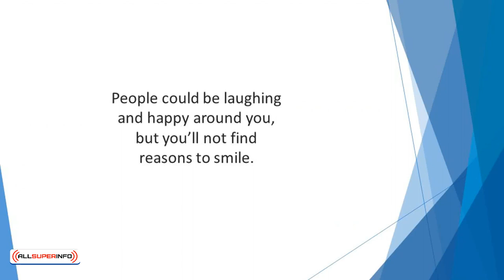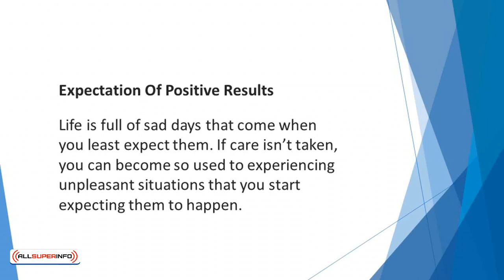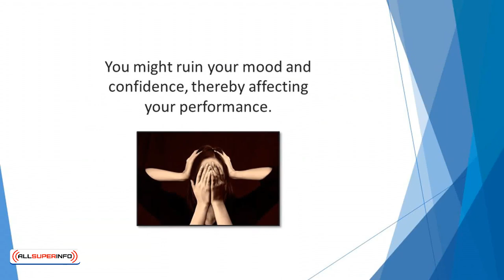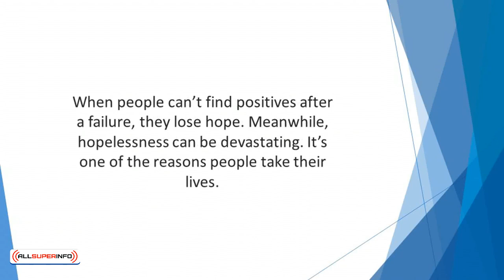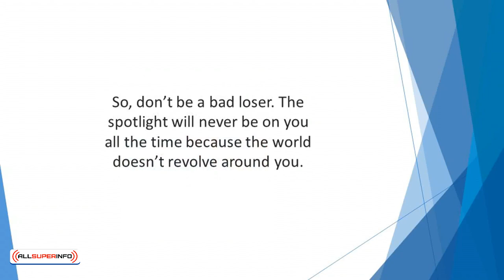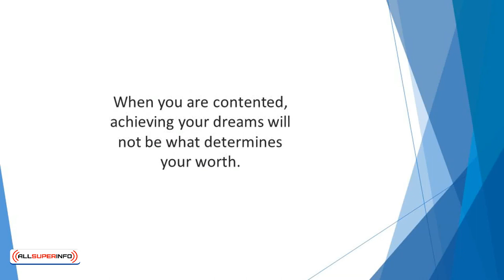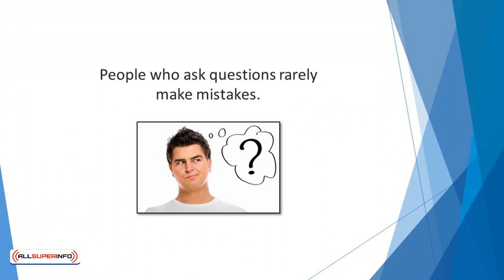Video 9 Habits that Optimize Visualization Power